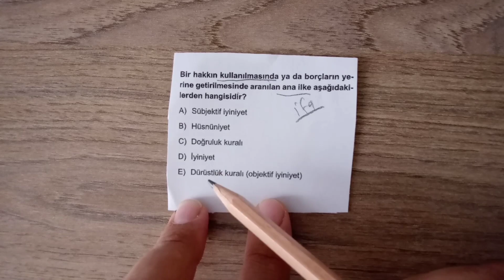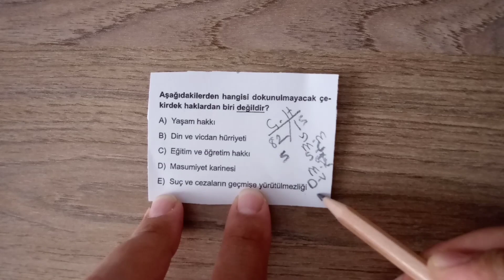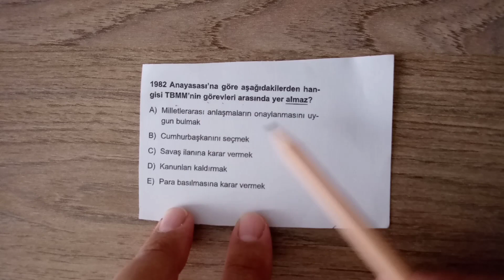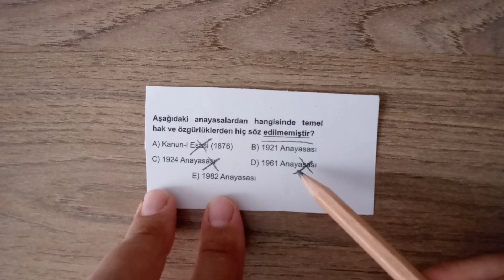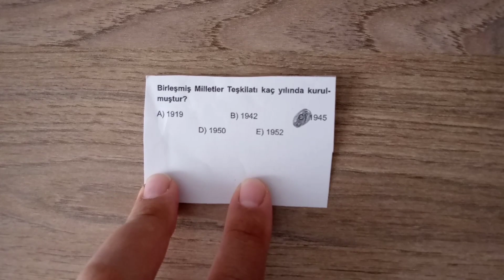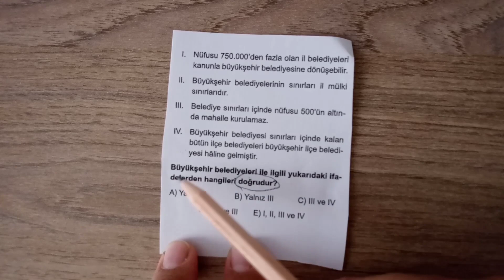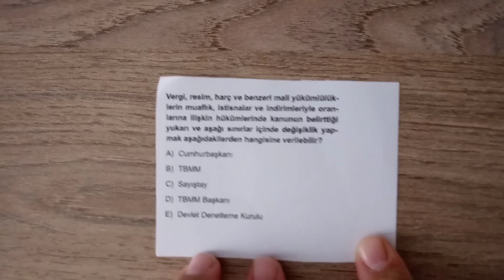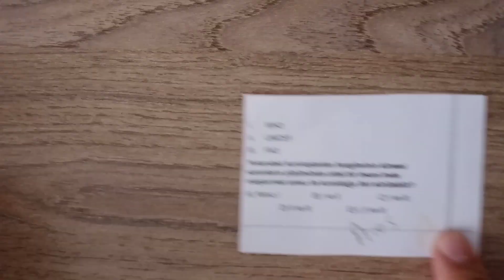ANAYASA DENEMESİ 2021....bilgini ölç...